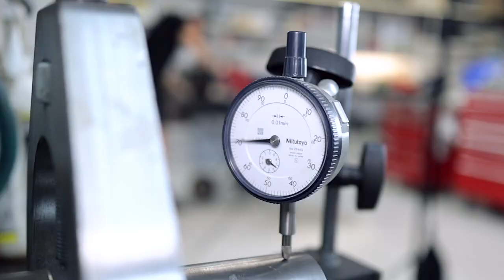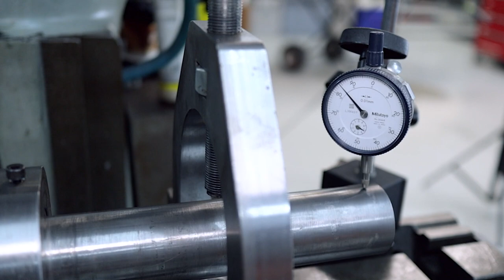HOW TO: Fix Any Go Kart Part 2 - POWER REPUBLIC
In this week's video, we're showing you how to fix any go kart. A collaboration with our friend Dan from Cafe Racer Garage.